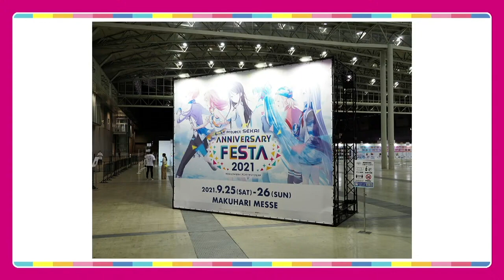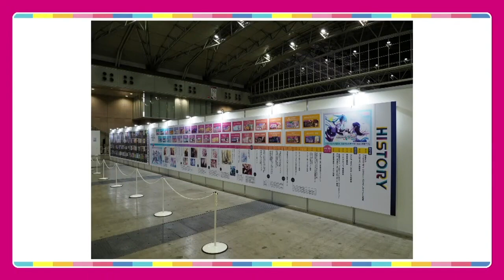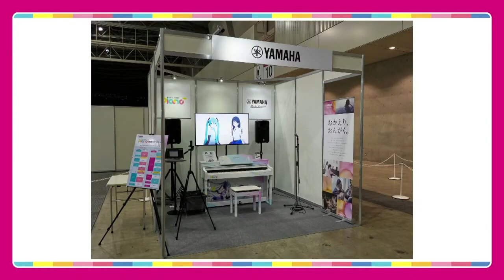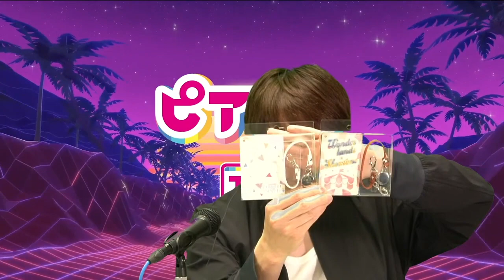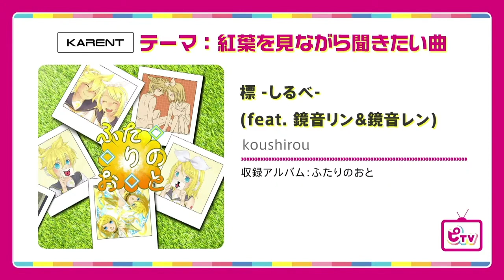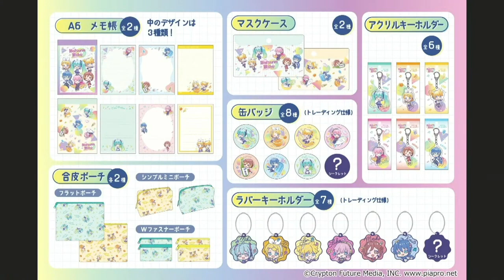【第3回】『ピアプロTV』生配信アーカイブ【初音ミク】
クリプトン発の定期生配信番組『ピアプロTV』の第3回配信アーカイブです！

初音ミクをテーマにした様々な創作活動をご紹介します。
みんなで一緒に創作の世界を楽しみましょう！
（第3回：2021/9/30放送分を編集）

◆ピアプロTVとは？
初音ミクをテーマにした様々な創作活動をご紹介する、
クリプトン・フューチャー・メディア発の月定期生配信番組です。
音楽、アート、演奏など、幅広い創作ジャンルにフォーカスした企画をお届けします！
リアルタイムでみんなで盛り上がったり、アーカイブ映像でじっくり気になるところをチェックしたり、
お好きなスタイルで一緒に「初音ミクでつながる創作の世界」を楽しみましょう！
▼クリエイタートークゲスト：Gugenka（いしだえいと さん,三林 さん）

▼みんなで楽しむ 投稿&コラボサイト piapro

■ピアプロアート約10選 紹介作品（順不同・敬称略）
・白紅茶 / ９月の休日に紅葉を使ってにらめっこ

■KARENT楽曲レコメンド 紹介楽曲（順不同・敬称略）
・番凩 -FILL e TUA arrange ver- (feat. MEIKO&KAITO) / hinayukki@仕事してP

■プロジェクトセカイ カラフルステージ！

■初音ミクシンフォニー 5th Anniversary Ver.商品ページ